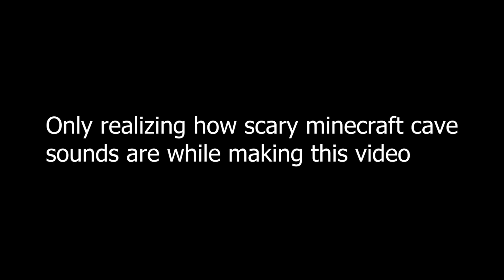I put cave sounds over some Deepwoken cursed images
I only realized how scary Minecraft can be while making this video.